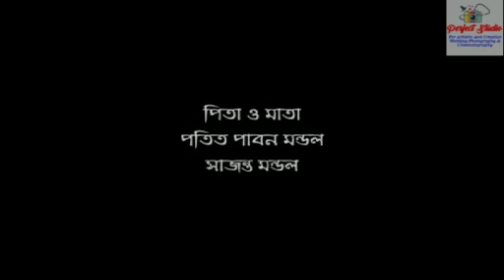# BEST WEDDING HIGHLIGHT #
Looking for a Photographers for your Special Moments?
FOR PREMIUM WEDDING PHOTOGRAPHY & CINEMATOGRAPHY